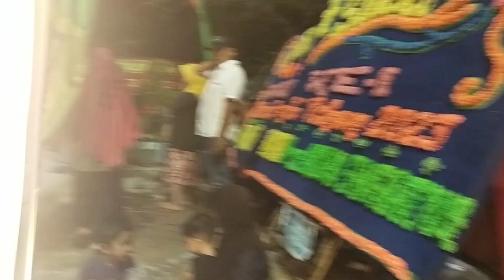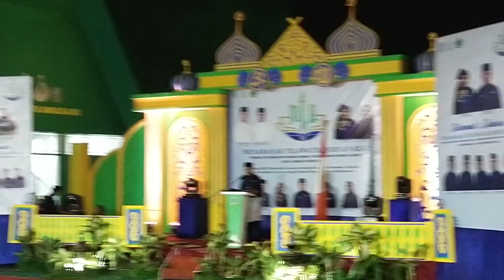Pembukaan MTQ Ke 1 tingkat kecamatan pasar Jambi.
rangkaian kegiatan pembukaan MTQ Ke 1 tingkat kecamatan pasar Jambi